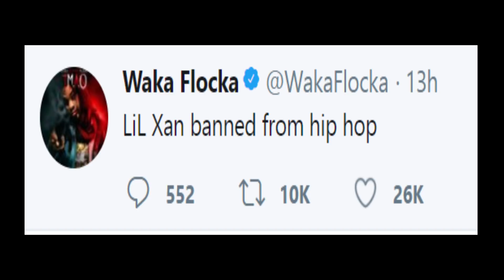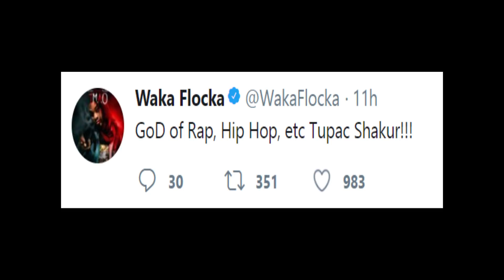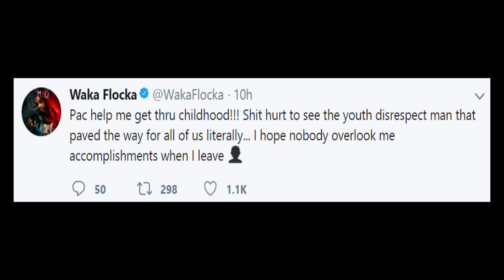WAKA FLOCKA Thinks HIP HOP Needs To BAN LIL XAN Over 2PAC Comments